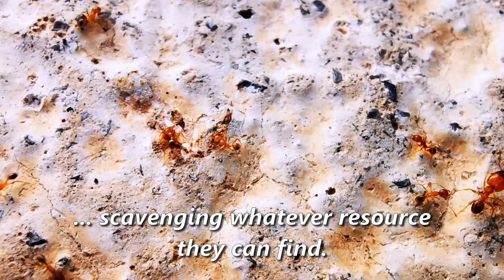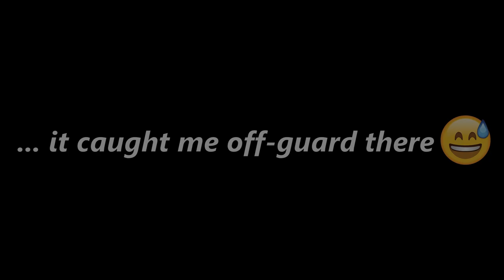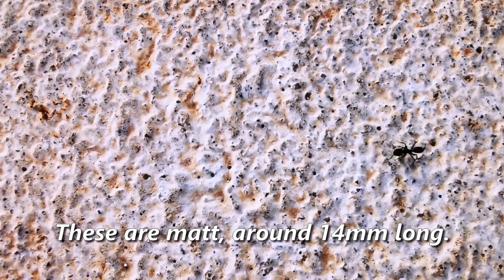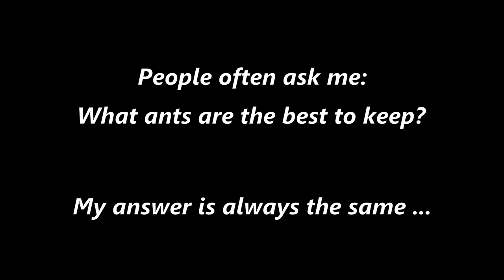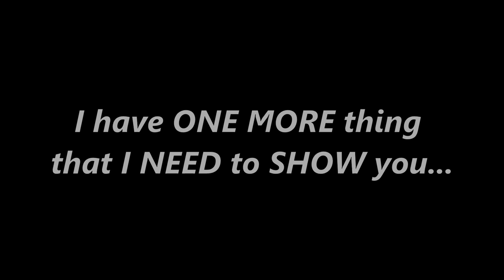Queen Ant Hunting in Greece | Greek Ant Documentary 2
We traveled to a lot of places in Greece, on our search for Exotic Queen Ants. We encountered many local Ant Colonies and went Queen Ant Hunting! Finally, we produced our Greek Ant Documentary Part 2 for Ant Keeping Enthusiasts. This video shall be an ant guide for everyone interested in Greek Ants and wildlife. We hope you enjoy our work!

Have fun watching and discover the joys of keeping ants yourself!

Follow me for more Ant Pictures & Videos!

00:00 Introduction
00:43 Last time in Greece
01:18 Our Plan to find Ants
01:35 Cataglyphis Nodus
03:53 Pheidole Big-Head Soldiers
04:53 Huge Camponotus & Comparison
06:34 Messor Wasmanni & Cephalotes Info
09:19 What is THE BEST ant species to keep?
09:44 Large Greek Queen Ants!
11:22 Surprise Ant Colony!